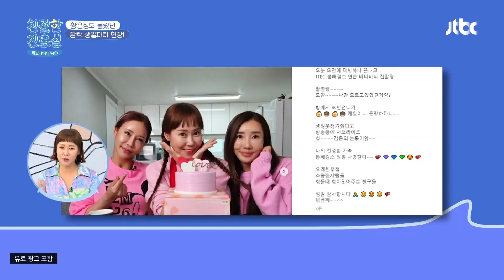포만감 가득↗ 황은정의 다이어트 식단 대공개✨ | 친절한 진료실 131회 | JTBC 230424 방송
포만감 가득↗ 황은정의 다이어트 식단 대공개✨